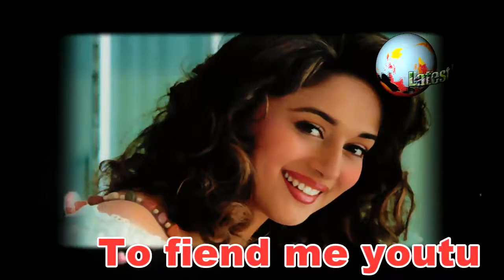সালমানের চেয়ে পারিশ্রমিকের অঙ্ক বেশি মাধুরীর !! অবাক সবাই !! Bangla news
❥ 0:10

❥সালমানের চেয়ে পারিশ্রমিকের অঙ্ক বেশি মাধুরীর !! অবাক সবাই .